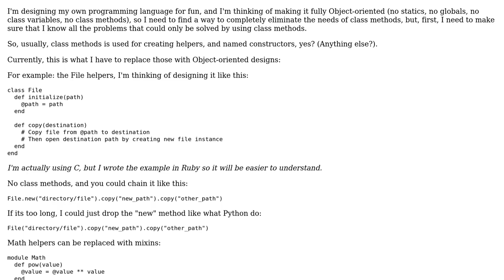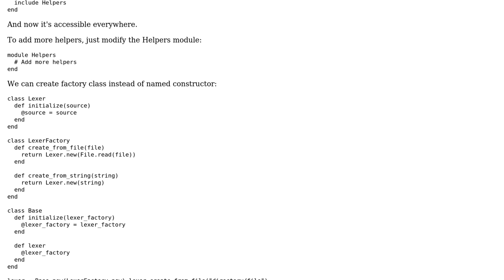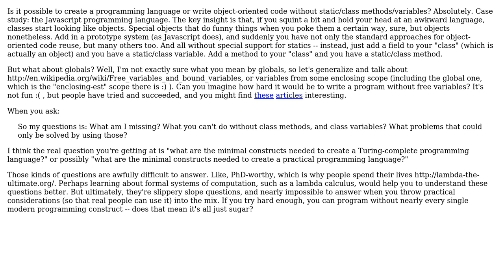Is it possible to write a code without class methods, globals, and class variables?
Software Engineering: Is it possible to write a code without class methods, globals, and class variables?

With thanks & praise to God, and with thanks to the many people who have made this project possible! You are responsible for your own actions.